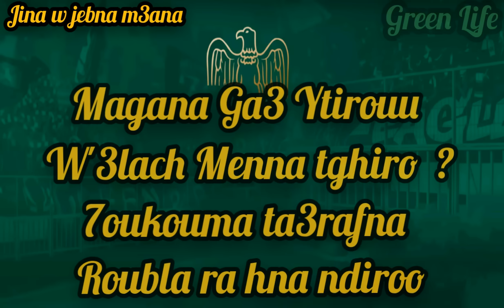𝐉𝐢𝐧𝐚 𝐰 𝐉𝐚𝐛𝐧𝐚 𝐌𝟑𝐚𝐧𝐚 𝐋𝐞𝐬 𝐟𝐮𝐦𝐢𝐠𝐞̀𝐧𝐞𝐬 :𝐋𝐲𝐫𝐢𝐜𝐬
green boys a algerie
ultras eagles 2006
eagles 06
green gladiators 2006
ultras freedom 2006
groupe supporters derb sultan
ds49
brave 49
viveri ultras
la banda maganista